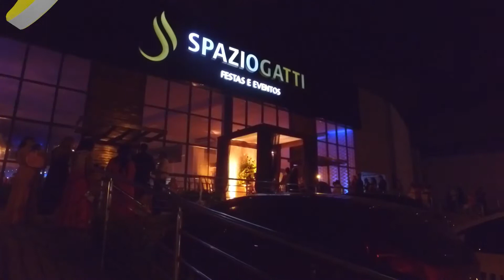MUITO + Quadro Informandos 11.02.17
Programa exibido dia: 11 de fevereiro de 2017
BAND Maceió 38.1 | Vivo TV 338